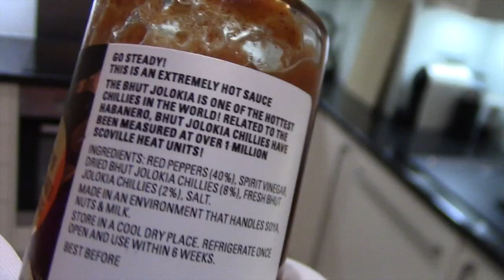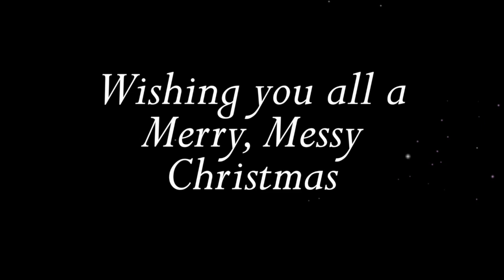Bad Santa Eats Chili Sauce MERRY CHRISTMAS!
(1 million Scoville heat units, hooray...) Joy to the world! Another fun and memory-filled year!